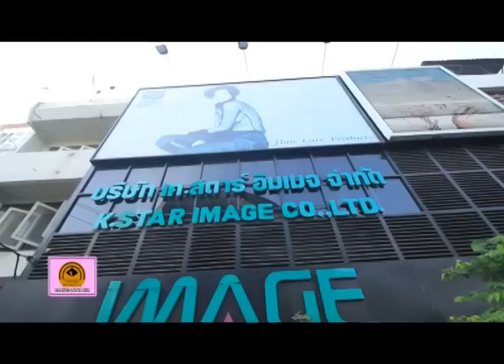ความรู้คู่แฟชั่น200358